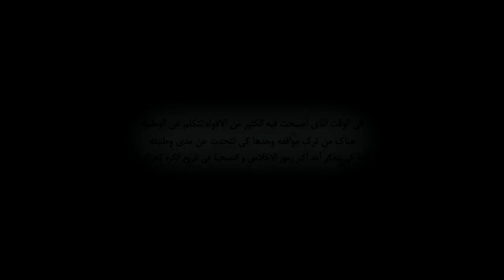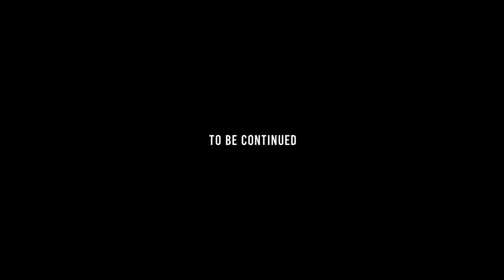أقوى فيلم أحد أساطير الكرة الجزائرية ● كريم زياني هذه قصتي | My Story ● Karim Ziani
هذا العمل كان بالاشتراك مع زهرة تبّات " تعليق صوتي "

لاعب من الماضي أصبح في طي النسيان يعتبر العقل المدبر و دينامو للمنتخب الوطني
المنصب: مراوغ وسط ميدان و صانع ألعاب قل نظيره
يمتاز بالسرعة وقصر القامة يمتلك عين الصقر ودقة في التمرير
كلمات موجزة للغاية تحكي قصة ظاهرة قدمت شغفها لرفع راية المنتخب الجزائري عاليا في كل الظروف
فاستحقت بجدارة لقب مدلل الخضر مدرعا بموهبة فذة لن تتكرر بسهولة هل عرفتم عمن نتحدث ؟
إنه كريم زياني

كأس إفريقيا 2004 والتي أقيمت بتونس
كانت بمثابة الاختبار الحقيقي لكريم زياني مع كتيبة الخضر
ممزوج بطموح عالي لتحقيق اولى القابه الدولية
اشتغل كجناح أيمن وقدم مستويات رائعة ليساهم بشكل كبير في تأهل المنتخب الى دور الربع النهائي
وهذا بعد حصد 4 نقاط ضد كل من المنتخب الكاميروني والمنتخب المصري
ليشهد بعدها مباراة دراماتيكية ضد المنتخب المغربي و التي عرفت انقلابا للنتيجة في آخر الدقائق
لتعلن بذلك نهاية رحلة كتيبة الخضر التي دخلت بعدها في دوامة أخرى من المشاكل

ليواصل بعدها كريم زياني رحلته الخاصة على مستوى الأندية بحثا عن مجده الخاص
حيث انتقل إلى نادي لوريان القابع آنذاك في الدرجة الثانية الفرنسية ليلعب معهم لمدة موسمين شارك خلالهما في 65 مباراة سجل فيها 8 أهداف
حاز بعدها جائزة أفضل لاعب في الدرجة الثانية الفرنسية موسم 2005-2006
ليعود موسم 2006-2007 إلى الليغا 1 من بوابة نادي  إف سي سوشو تحت قيادة مدربه السابق آلان بيرين أين تألق كريم بصورة لافتة و قدم أحد أجمل مواسمه الكروية
حيث شارك في 44 مباراة سجل فيها 9 أهداف و قدم 8 تمريرات حاسمة ليساعد فريقه للوصول الى نهائي كأس فرنسا

كان انتقال كريم زياني الى نادي مارسيليا بمثابة الإعلان عن تحدي جديد
أين سيبدأ بكتابة فصل جديد في مشواره الكروي شعاره  سأنطلق باتجاه القمر ، و حتى ان فشلت سأستقر بين النجوم